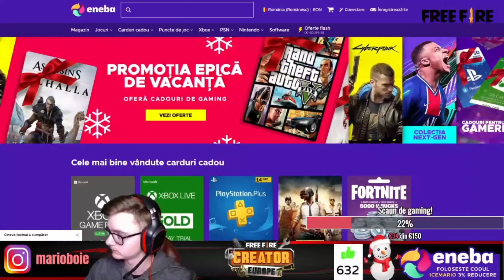AM LUAT *NOUL INCUBATOR*! TOP-UP CU 1 DIAMANT! | FREE FIRE ROMANIA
ENEBA.com - cel mai bun site pentru a cumpara jocuri(PS4, Xbox, PC)! Foloseste codul ICEMario pentru 3% REDUCERE!
OBTINE 1 EURO BONUS PE ENEBA! Inregistreaza-te acum!

Hey, azi am făcut un nou video sper ca va placut nu uitati sa zdrobiți butonul de like.

❗Salutare! Am început sa bag diamante!
DOAR la conturile care sunt conectate cu Facebook!
Astea sunt preturile:

Psf 25 = 520 dmd

Psf 50 = 1060 dmd

Psf 100 = 2280 dmd

Psf 125 = 3000 dmd

Psf 150 = 3520 dmd

Level Up Pass = 25 psf

👉ID: 36859990

💰Dacă iti place ceea ce fac, poti susține canalul printr-o donație. Mai jos ai link-urile prin care poți dona:

💰Dacă vrei o promovare de la mine sau moderator ai mai jos detalii:
Promovarea costa 25 lei (5 EURO)
Moderatorul costa 13 lei (3 EURO)

Mic Q&A:
👉Am un s20 ultra
👉Filmez cu aplicația telefonului
👉Editez cu Kinemaster Diamond
👉Fac live cu camerafilive
👉Am 15 ani
👉Sunt din Sălaj